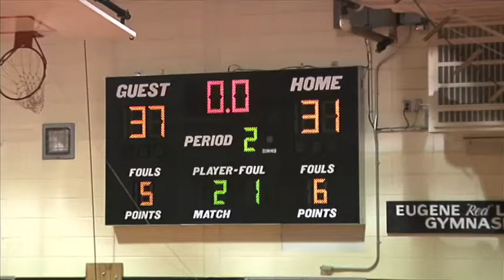Dwight Englewood vs Pascack Hills